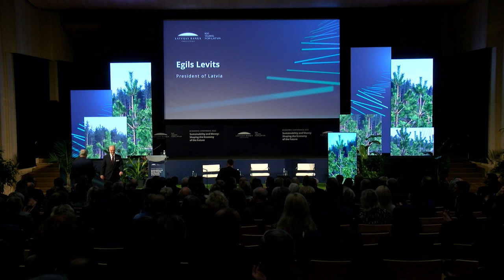Tautsaimniecības konference "Ilgtspēja un nauda: veidojot nākotnes ekonomiku" I daļa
Latvijas Bankas simtgades zīmē 2022. gadā norisinājās tautsaimniecības konference "Ilgtspēja un nauda: veidojot nākotnes ekonomiku".

Uz konferenci pulcējās Eiropas finanšu sektora līderi – Eiropas Centrālās bankas (ECB) prezidente Kristīne Lagarda (Christine Lagarde), Eiropas Komisijas priekšsēdētājas izpildvietnieks Valdis Dombrovskis, ECB Padomes loceklis un Banque de France prezidents Fransuā Vileruā de Galo (François Villeroy de Galhau), ECB Valdes loceklis Frenks Eldersons (Frank Elderson), ECB Padomes loceklis un Latvijas Bankas prezidents Mārtiņš Kazāks, Sveriges Riksbank prezidents Stefans Ingvess (Stefan Ingves) un daudzi citi. Konferences atklāšanā uzrunu teiks Valsts prezidents Egils Levits.